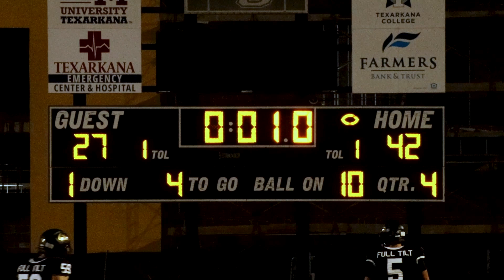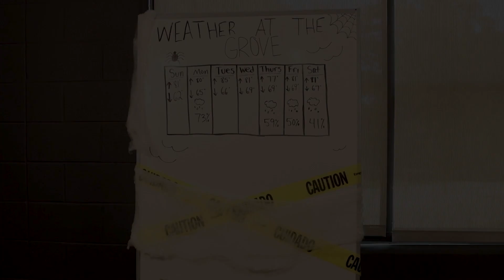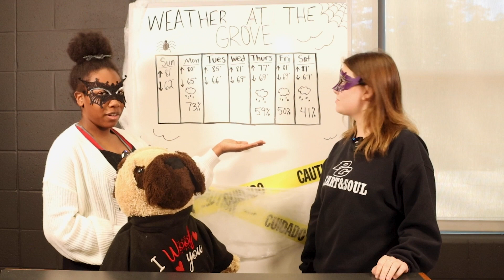This Week at The Grove - October 27, 2023